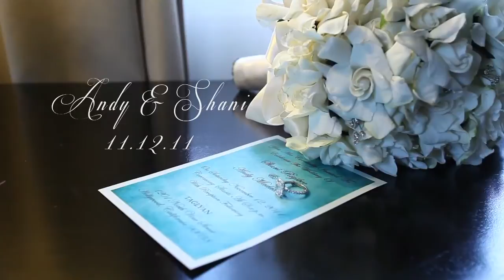Andy & Shani A Fairy Tale Wedding HD